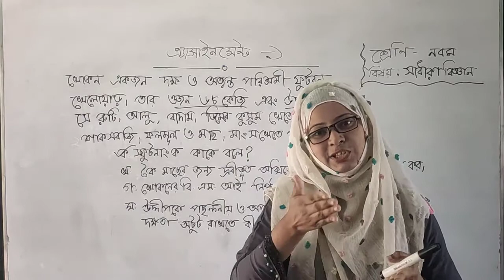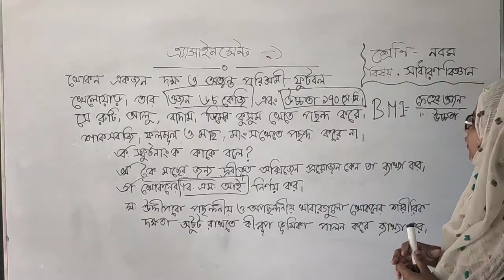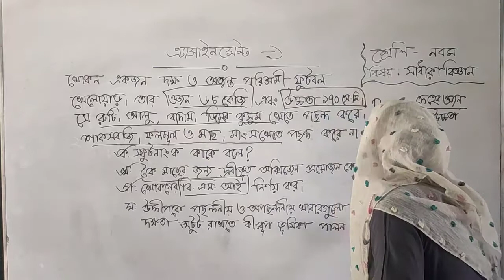Assignment ভিত্তিক ক্লাস_৯ম শ্রেণি_সাধারণ বিজ্ঞান_[নাসরিন সুলতানা]